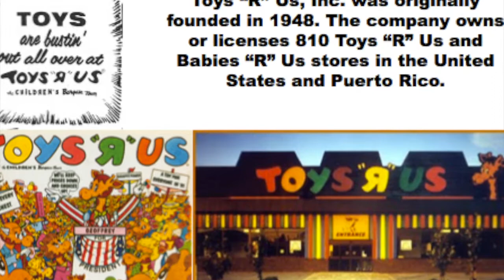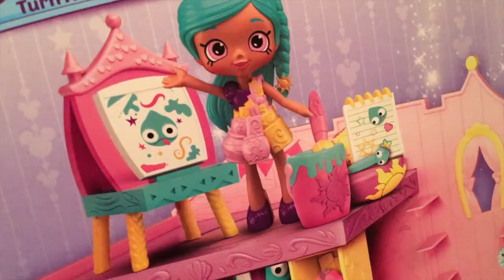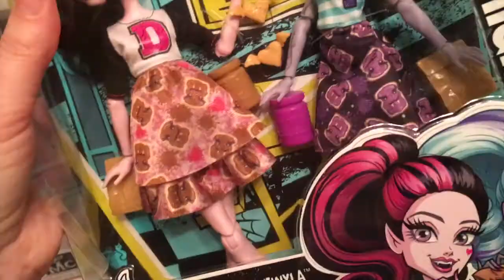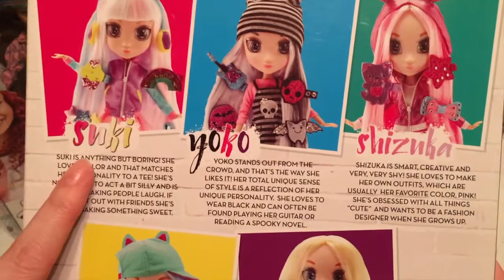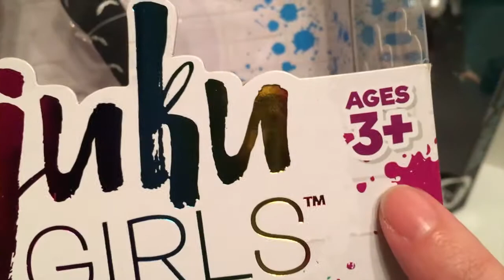Toys R Us Closing Sale / Doll Haul / Shibajuku Girl Yoko Unboxing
In this video, I talk a little bit about the state of Toys R Us bankruptcy, give an overview of my March doll shopping spree, and unbox the Shibajuku Girl Yoko!